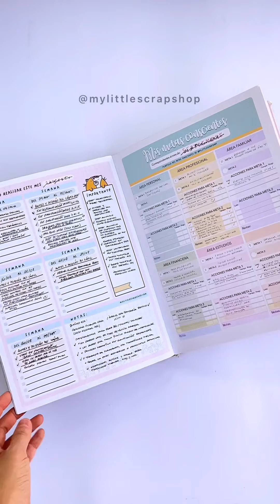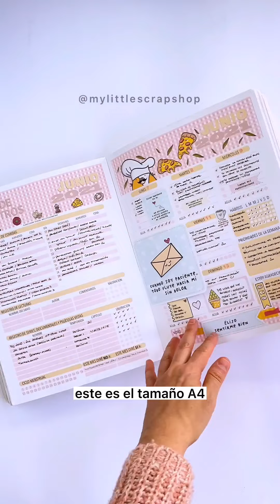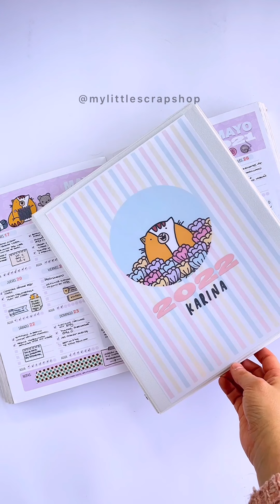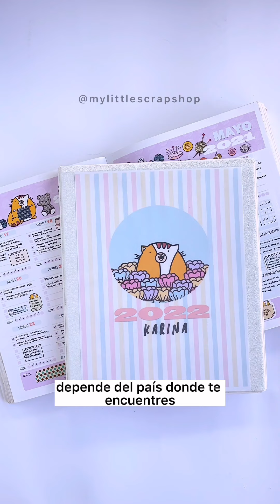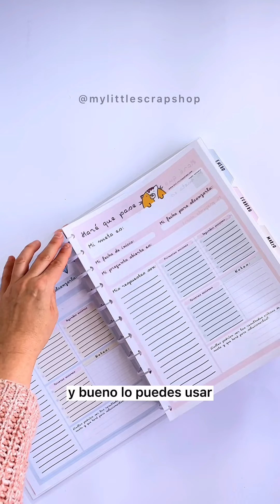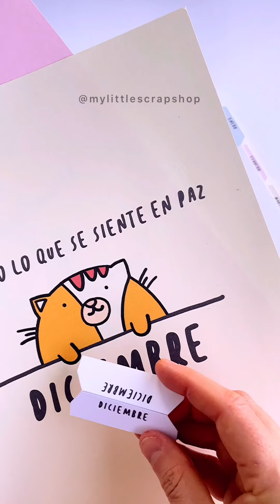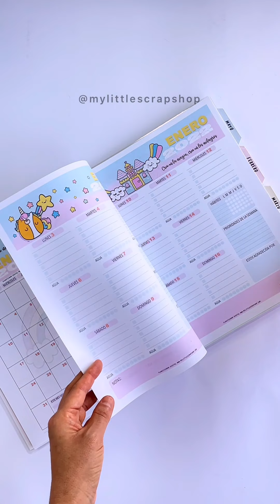Formas de usar el Kit de Planificación / planificador imprimible / planificador descargable / shorts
Hola, hola 👋🏼✨

Hoy te traigo este maravilloso video donde te muestro varias opciones para que uses el Kit de planificación según tu gusto. ♥️

🖨 El Kit de planificación al igual que el resto de mis productos es un producto descargable, es decir al momento de adquirirlo recibes en tu bandeja de entrada un archivo en formato PDF en alta resolución el cual puedes descargar e imprimir de forma inmediata.

Entiendo que esto puede ser nuevo para ti, pero es una nueva modalidad que ya lleva un par de años usándose y es la favorita de muchas 🙋🏻‍♀️ por la gran ventaja que tienes de poder imprimir tu material las veces que desees; si se te estropea una hoja la puedes reemplazar, si deseas llevar dos planificadores lo puedes imprimir otra vez, y los stickers, las hojas de notas serán infinitas porque tienes el archivo original. 🎉

Disfruta del video, espero que te muchas ideas para usar tu planificador y como siempre cualquier duda estoy a la orden. ♥️✨⭐️🌹

Nos vemos en el próximo nivel. 🚀

Orden 📆 Disciplina 📌 y Valentía 👊🏼